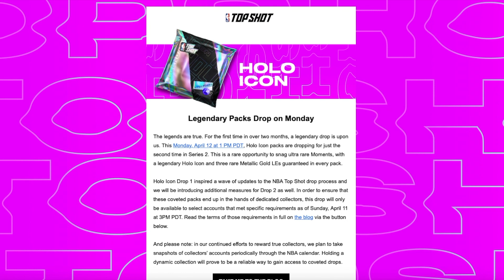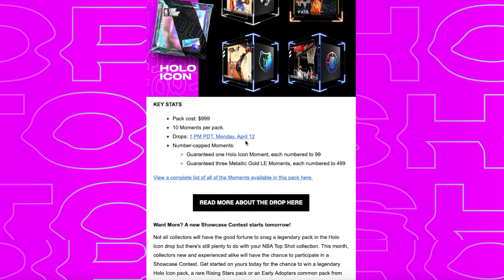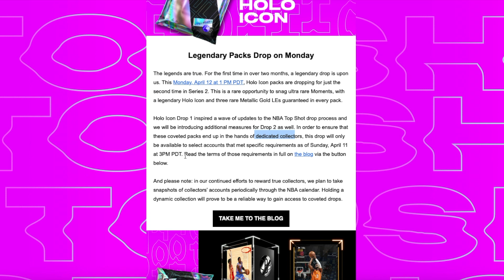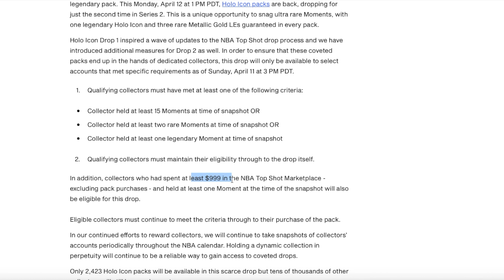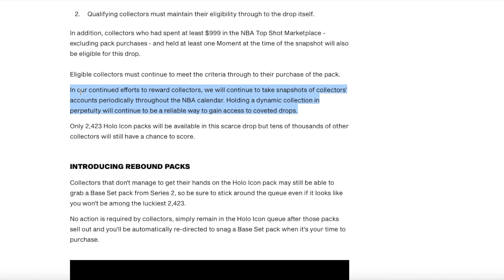NBA Top Shot has LOST THEIR MIND! $1000 Holo Icon Pack & The Requirements to Purchase One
NBA Top Shot has a very weird way of “allowing” their fans to collect moments and buy packs.

In this video, I break down what Top Shot is implementing for the Holo Icon pack drop for $1000 (on April 12th 2021). They will be instituting additional measures in order to be eligible to buy this pack.

What are they, and what does it mean for the collectors of this new product?

This video is a spicy take on the pack drop, hopefully you’ll hear me out before you cast judgment on my views.

This video is only my opinion, I’m not a professional in the space of NFTs, it’s all new to me, but this is my current opinion on the Top Shot product.